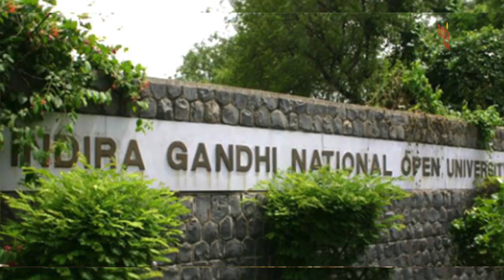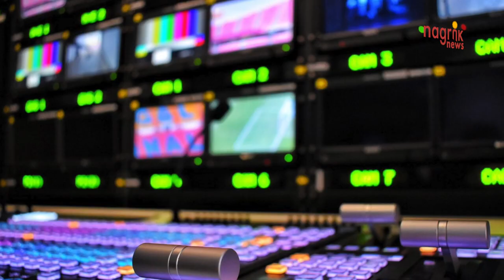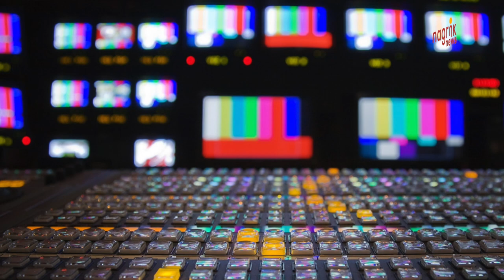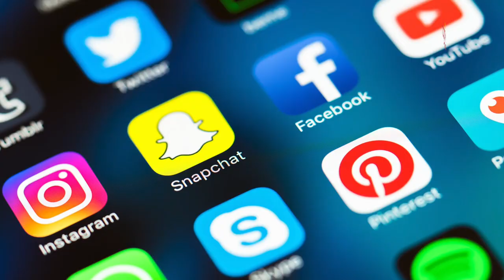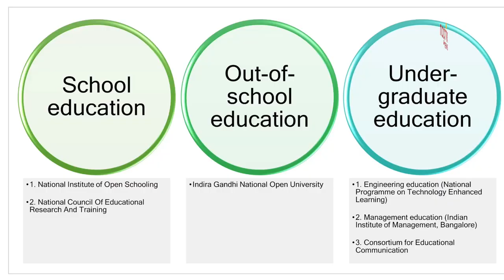Jamia launches its first ever FREE MOOC Course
Free PG Certification from Jamia isn't a distant dream!
Jamia has launched its first ever PG MOOC Course namely, "Media Content Production on Multiple Media Platforms" under the SWAYAM initiative of the Ministry of Human Resource Development. The course is FREELY ACCESSIBLE on registration to all the (pursuing/completed) graduate students. The video lectures are constructed by top professors from premiere institutes like A.J.K. M.C.R.C of Jamia, IIMCs and Delhi University; with ITS Course Coordinator being Dr. K.S. Kusuma, Senior Assistant Professor, AJKMCRC.
The Video Lectures along with Reading material, Weekly Quizzes, Links for further exploration will be given for this new-age course; On completion of which, 4 Credit Points from the UGC will be granted to any learner. This is indeed a major step towards Right to Education.

Need to know more about the Eligibility, Certification Process and Syllabus?
Tune in the interview with Dr. K.S. Kusuma.

We have registered, Have you?

Nagrik News wishes you Happy Learning, Always!